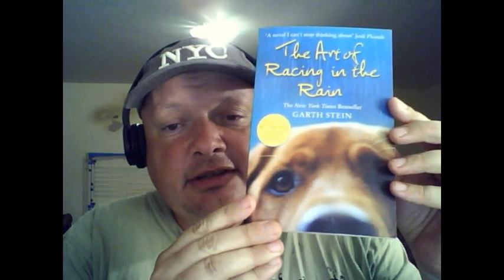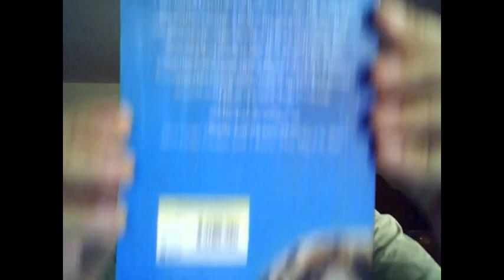The Art of Racing in the Rain- Book Review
A HPANWO TV review of the book The Art of Racing in the Rain by Garth Stein, See here for my previous book review